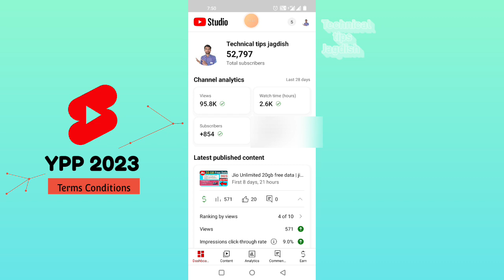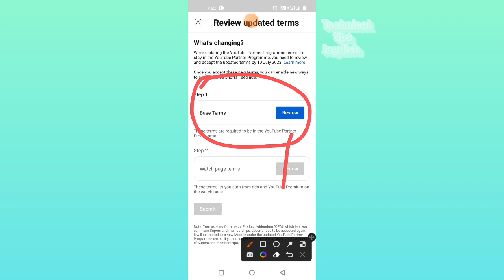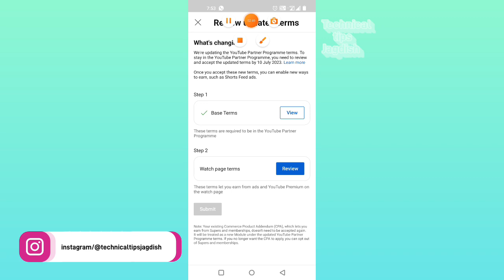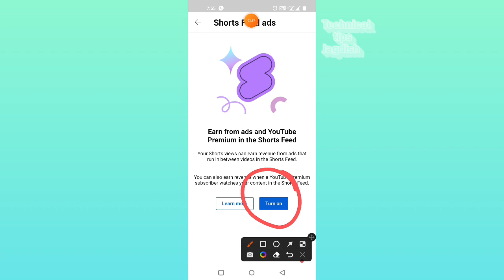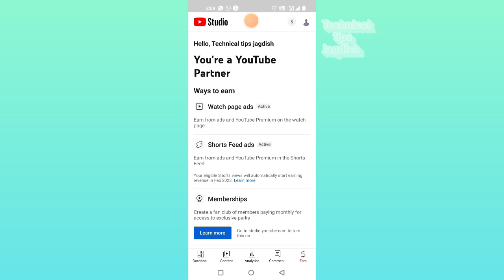How to Accept New YouTube Term on mobile| short monetization| New YPP Terms 2023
dear friends aaj ke video mein aapko bataya hai YouTube short monetization ke bare mein YouTube ke ypp 2023 term and condition ke bare mein Kaise accept karna hai

Apke Bhai ko Support Karna.